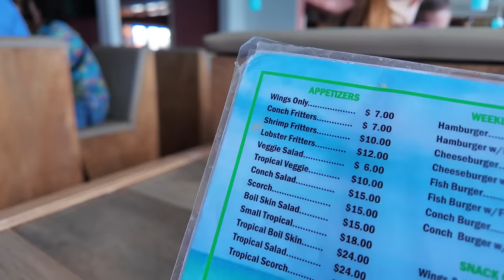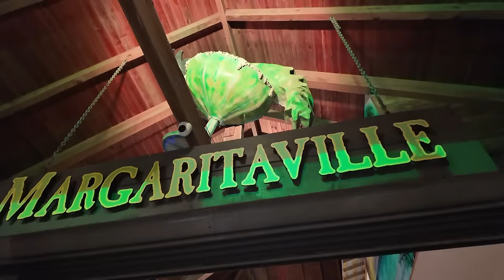Personal Wet T-Shirt contest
We sailed from Chub Cay to Nassau and Amanda decided to have her own private wet t-shirt contest.  Nassau bahamas has had some travel advisories lately as a dangerous place.  We sailed there in our Searay 340 Sundancer for two nights.  We walked over the bridge to paradise Island to the Atlantis Hotel.  We always felt safe with no problems.  I had some work to do on the boat before heading out to our next destination.

Get Love Me Again by John Newman and over 1M + mainstream tracks

Get Fast Car by Tracy Chapman and over 1M + mainstream tracks